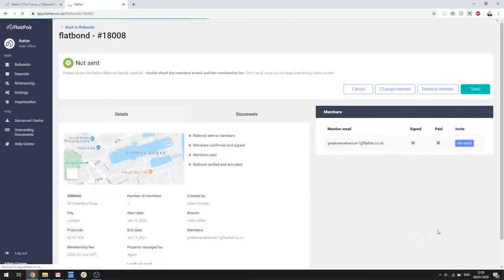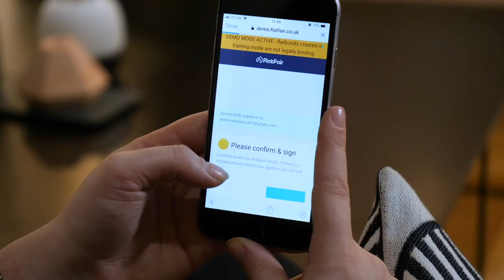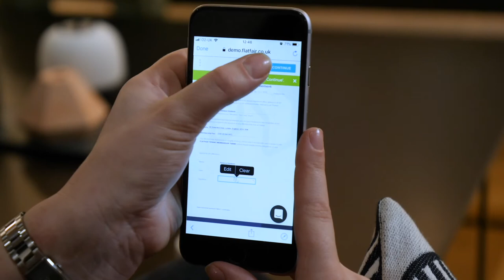Training and explainer video for flatfair 01 2019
Zoomfilms video production company, produced this training video for flatfair to explain their online and mobile registration software.
Flatfair is a dynamic company with a strong sense of community. This video highlights the companies culture and ethos.

People do business with people, and a company that is spoken of highly by both its clients and its staff is a company that is worth taking notice of. Testimonials can be internal and external, Zoomfilms produces well-constructed videos that express staff and client's sentiment about a brand succinctly and with personality to bring out the best in them for your brand.

ZOOMFILMS is a full-service video production company based in Kent to service London and the South East of England. We provide specialist video production services as well as aerial video and photography.

In order for your brand to build trust with your target market, you need to send direct, succinct communications to them, the way your brand is presented to them should be consistent - this is a very powerful silent influencer that assures them that you are consistent. It also makes your marketing content and visual communication easily and instantly identifiable to your market. Because video has become the go-to marketing tool online, it follows that your Corporate Identity (CI) should play a large part in this. Zoomfilms uses animation to extend the benefits of CI by engaging your market with motion. Your logo should complement your brand, animation of your logo is important, Zoomfilms draws on decades of Television Advertising and marketing expertise to design an animation that complements your brand, arrests your target markets' attention and engages them in your communication from the beginning.